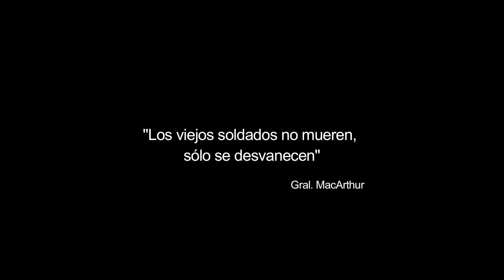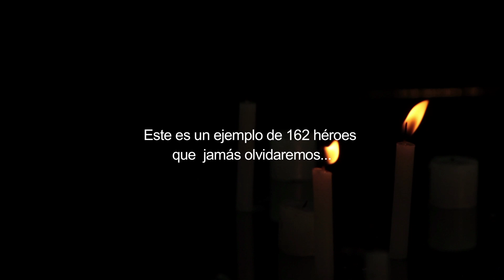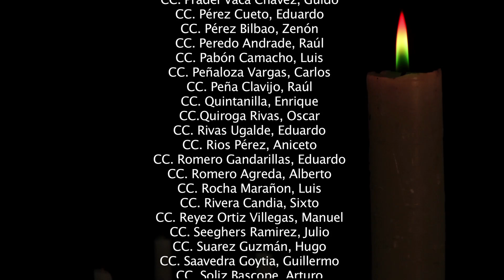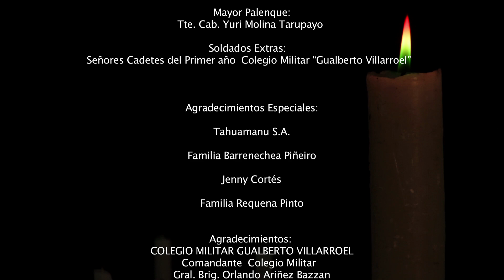Tres pasos al frente - Dir. Alfredo Ovando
Sinopsis:
Tres pasos al Frente es un docu-ficción sobre la Guerra del Chaco y la
 participación de jóvenes y adolescentes quienes dieron tres pasos al frente por la patria.
 Tú ¿hoy por que darías tres pasos al frente?

Ficha técnica de Tres paso al frente
Casa productora: Nicobis Srl.
Dirección: Alfredo Ovando
Guión
: Liliana De la Quintana

Asist. de Dirección: Miguel Nina
Producción Alejandra Zalles
Producción Ejecutiva: Mario Requena
Francisco Suarez
Asist. Produccion: Nicole Mendoza
Direccion de Fotografia: Mauricio Ovando
Asist. de Foto: Anselmo Beltran
Sonido:
Henry Unzueta
Foto fija: Miguel Nina
Direccion de arte:
Sandro Alanoca
Asistencia de Arte: Omar Mamani
Vestuario y Maquillaje: Claudia Calatayud

Montaje: Miguel Nina P.
Animación: Arturo Castañeda

Post Color: NICOBIS CINE
Año: 2015
Lugar: La Paz Bolivia

Actores:
Luis Bredow, Matias Mercado, Fabrizzio Marquez, Joaquin Alba, Señores cadetes del primer año 2015 Colegio Militar "Gualberto Villarroel", Cap. Limber Lobo Chambi.
Agradecimientos:
Colegio Militar "Gualberto Villarroel"
Tonchy Antezana
Grupo Ukamau